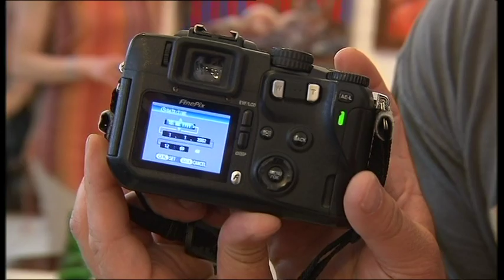Fest Pepa 31. 5.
Chcete fotit jako Jan Saudek nebo zpívat jako Petra Černocká? Naučí Vás to Pepa Polášek a zadarmo!